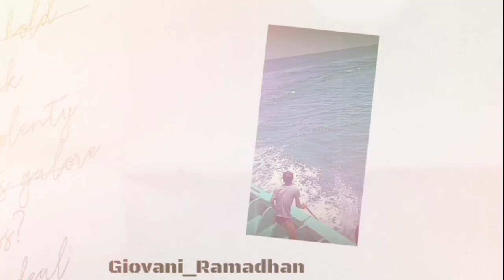Masak Mie Instan Di Tengah laut Ala Nelayan Puger Jember... 12 Juni 2022